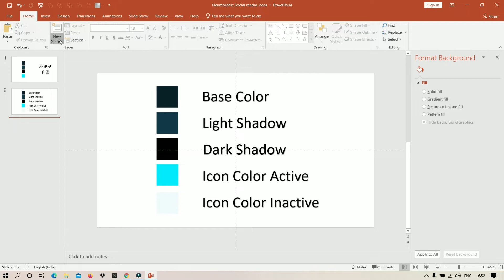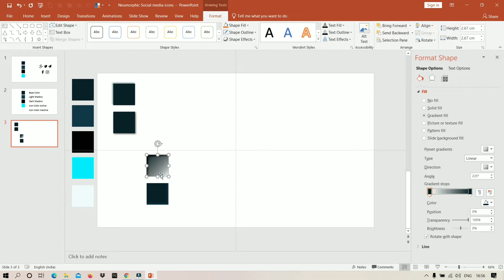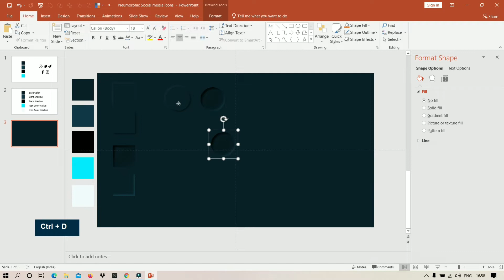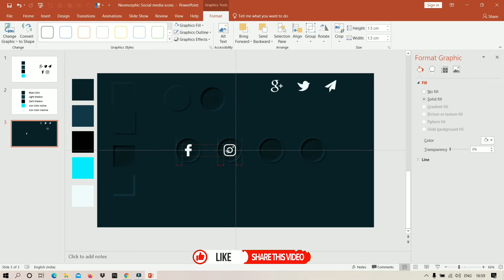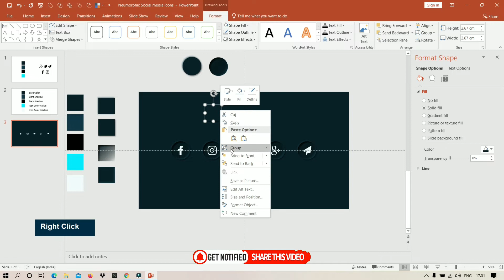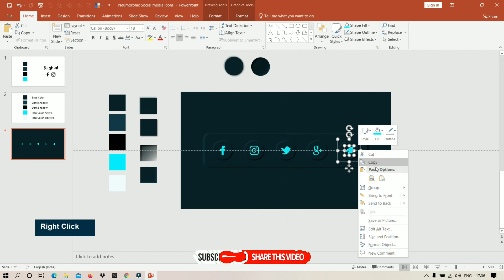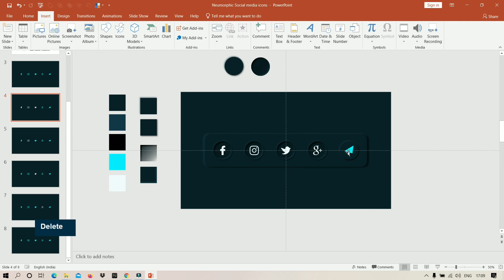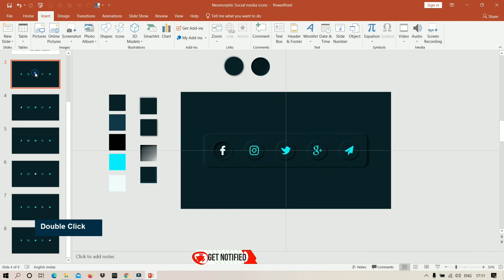Neumorphism Dark Theme in PowerPoint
Hey Everyone..!!

In this video tutorial we are going to learn how to create Dark Theme Neumorphism Effect in PowerPoint.

Contents in this Video:
00:00 Thanks Note
00:04 Intro
00:13 Tutorial About
00:42 Color Selection
00:55 Shadow Template Creation (Outset & Inset Effects)
02:54 Creating Shapes
03:51 Icons Arrangements
07:09 Applying Mouse Click Actions
09:23 Final Output
10:02 Outro